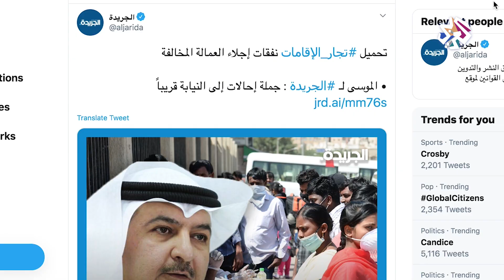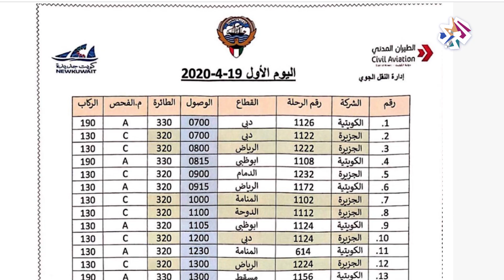جائحة كورونا والعمالة الوافدة في الكويت .. بين الخطاب العنصري والحل المنطقي │خليج العربي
استضاف برنامج خليج العرب الكاتب الكويتي داهم القحطاني لتسليط الضوء على واقع العمالة الوافدة في الكويت خاصة في ظل تفشي فيروس كورونا، ولمناقشة أسباب ودلالات الدعوات العنصرية المطالبة بترحيل العمال الأجانب بسبب عدم قدرتهم على الالتزام بإجراءات الوقاية من فيروس كورونا، وللحديث عن أبرز الخيارات المطروحة لحل أزمة العمالة الوافدة.
تقديم: علي السند